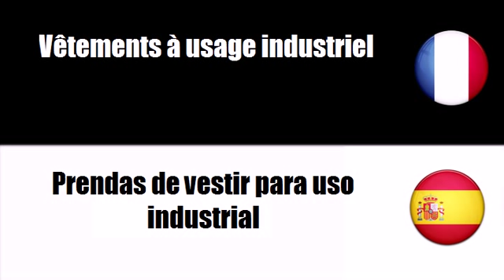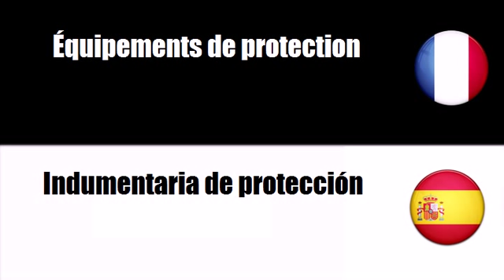FRANCAIS ESPAGNOL Vêtements professionnels